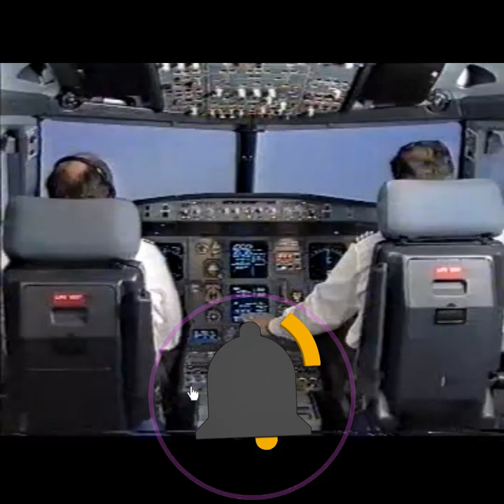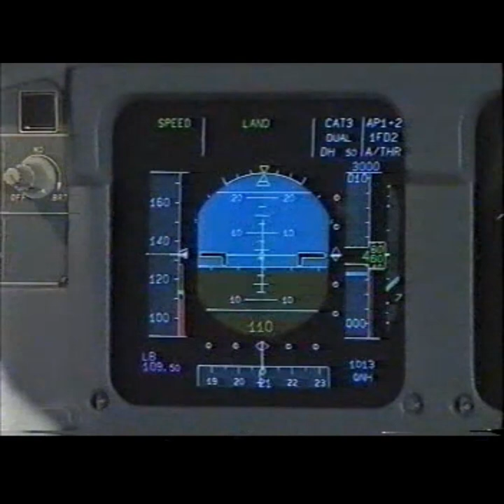30 - Airbus A320 Training Video CAT IIIA app and go around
Airbus A320 Training Video CAT IIIA app and go around